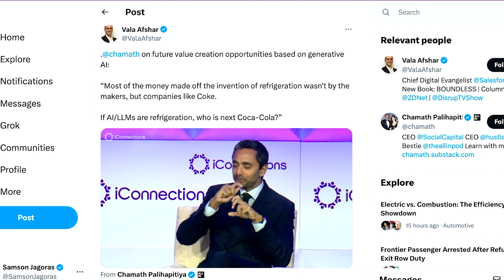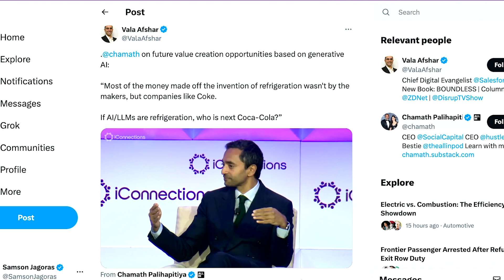Chamath: How A.I Brings Future Value Creation Opportunities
Darius Bell and Samson Jagoras explore AI’s transformative potential for businesses. They discuss the importance of integrating AI tools effectively and not fearing its rise. They draw parallels between the evolution of the internet and AI, emphasizing innovation and market application as key success factors.